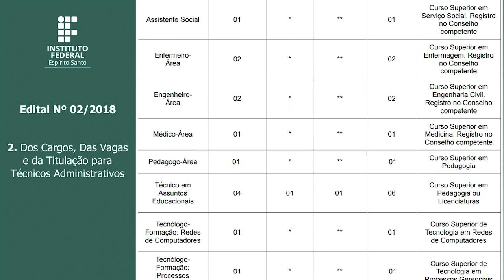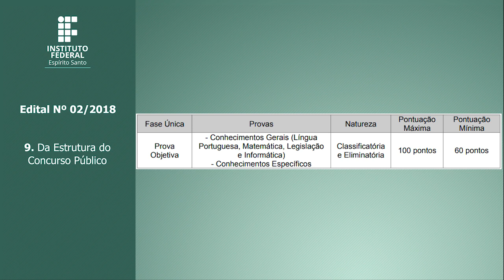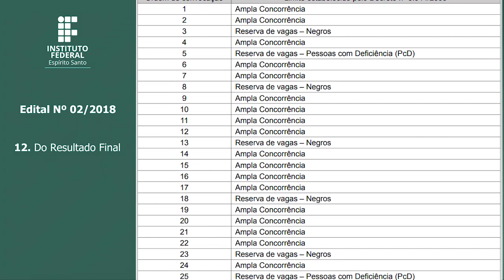PS 02/2018 - CONCURSO PÚBLICO - TAE